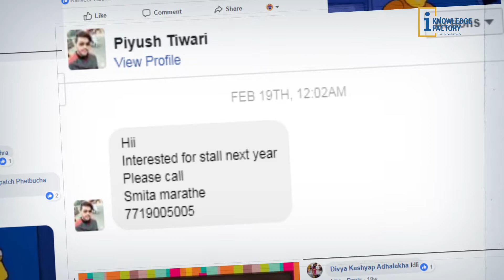WORLD DHABA SEASON 4 EVENT CASE STUDY